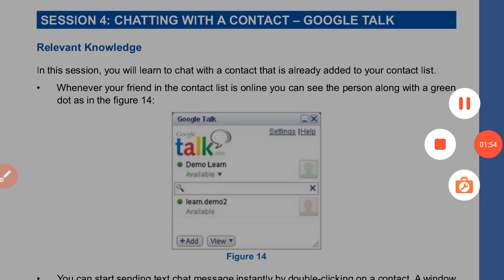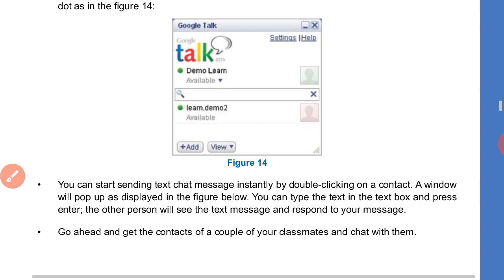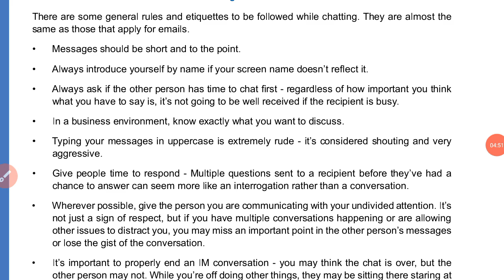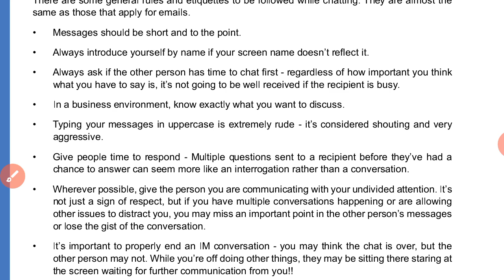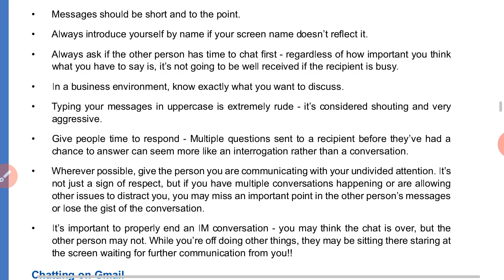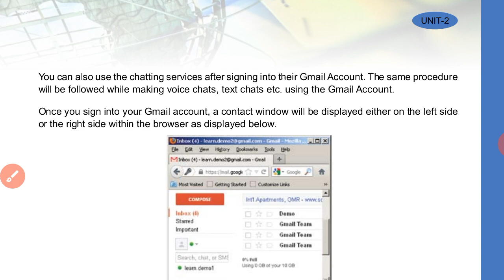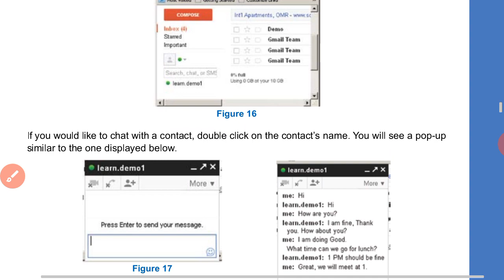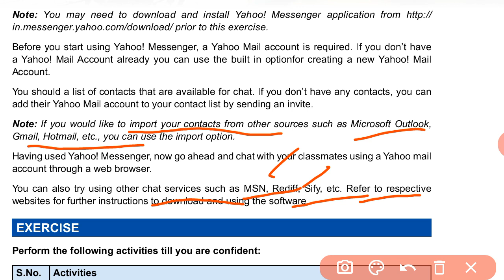IT(402) CBSE ||CLASS 10th || UNIT_4_PART_7|| WEB APPLICATIONS AND SECURITY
INSTANT MESSAGING : Google Talk.

Networking is the exchange of information and ideas among people with a common profession or special interest, usually in an informal social setting. Networking often begins with a single point of common ground.